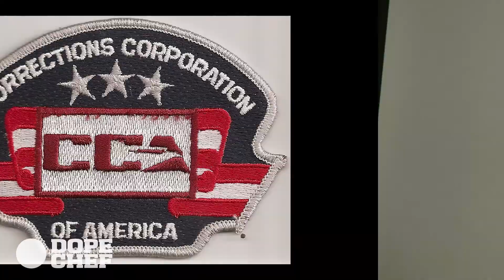Former Marijuana Smuggler calls out Current Marijuana Investors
author and producer Brian o'Dea talks about his speech in Vancouver to a well-suited audience of stock investors looking to get into the marijuana business and urging them to remember the drug war prisoners... Stay tuned for full event coverage soon, more info:

Brian O'Dea author of 'HIGH: Confessions of an International Drug Smuggler'